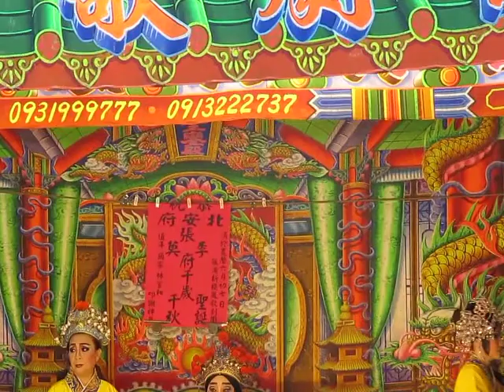105.07.10. 欣櫻鳳歌劇團 濟公戰南北斗 1 (七字仔)